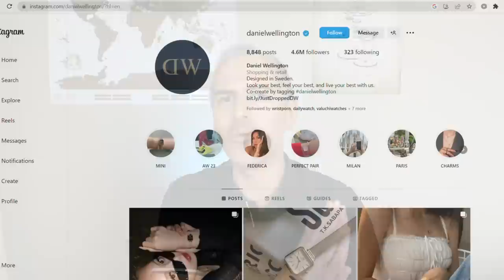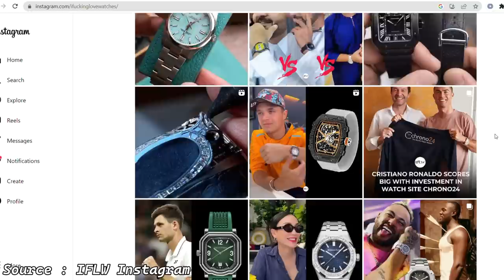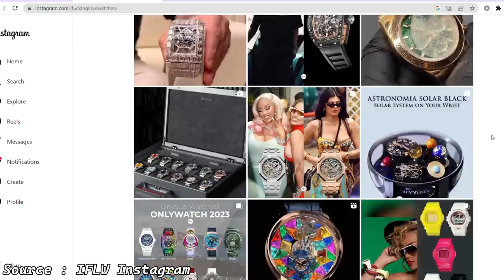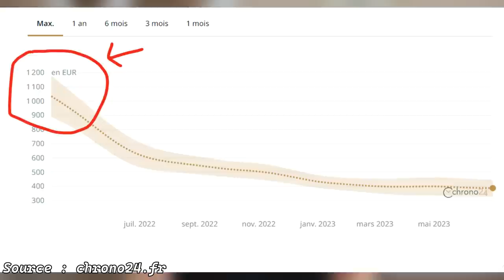Les montres à eviter !!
Après 10 ans de collectionner des montres et plus de 300 achats, je peux compiler une liste de montres à éviter que j'espère vous sera très utile.

Notice: En tant que Partenaire Amazon je réalise un bénéfice sur les achats remplissant les conditions requises

TIMESTAMP:
0:00 Intro
0:40 Les fashion watches
3:00 Les montres Vintage (mine à or entourée d'un terrain miné)
5:34 La montre pour impressionner les autres
6:58 La montre à la mode
8:17 Les fausses montres